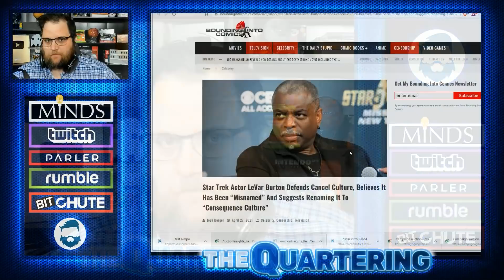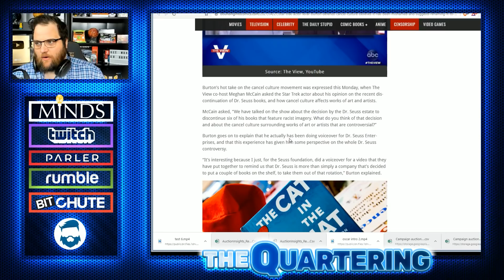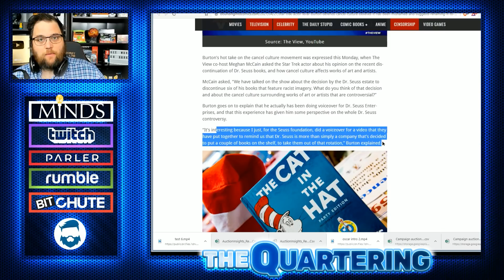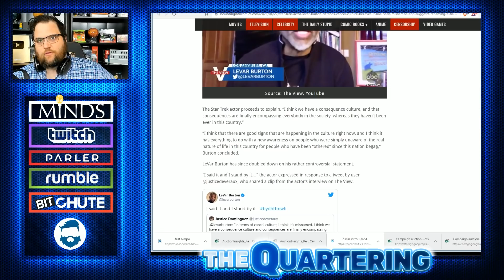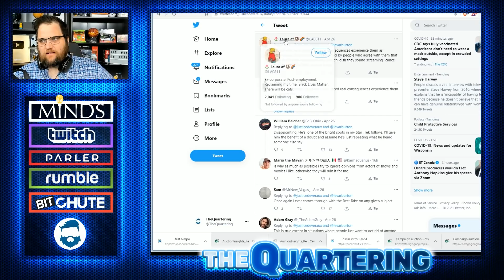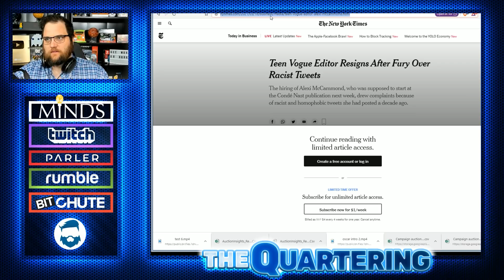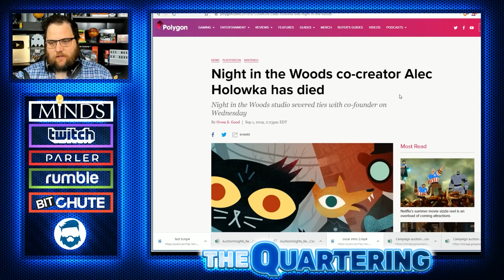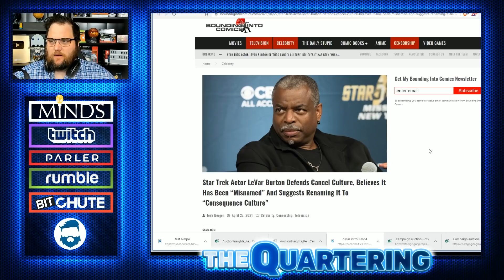LeVar Burton ENDORSES Cancel Culture & Then DOUBLES Down